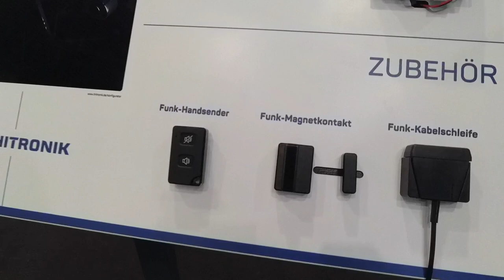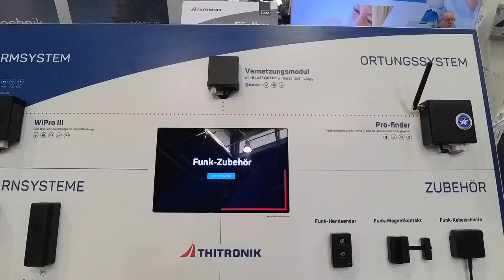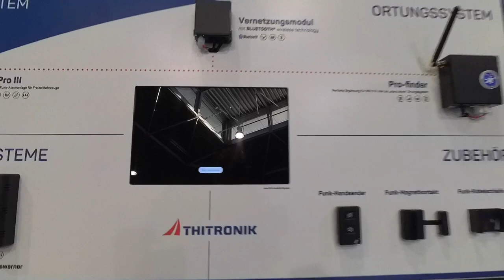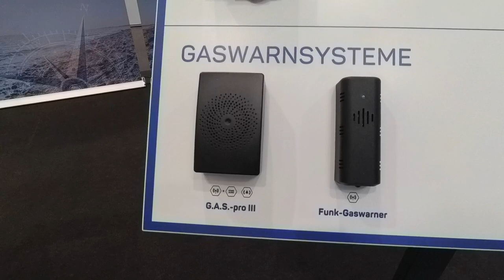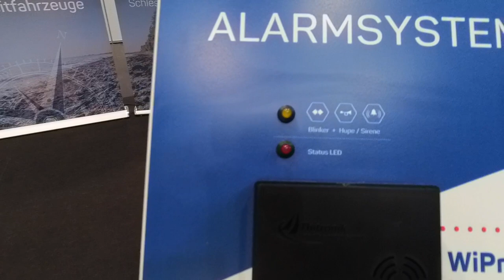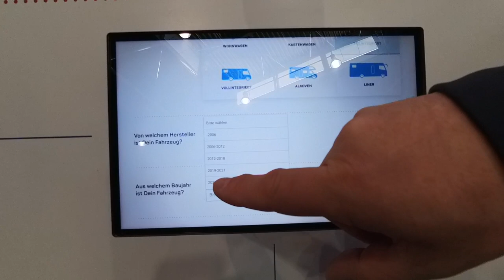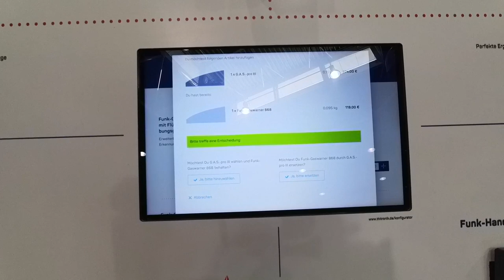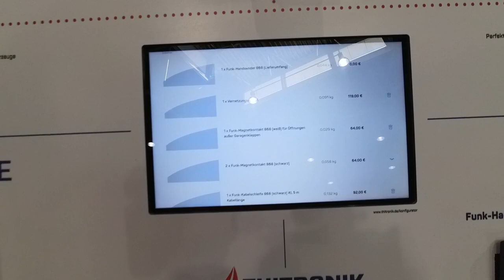Alarmanlage für Wohnmobil und Wohnwagen | Thitronik komplett erklärt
Die Alarmanlage von Thitronik ist viel mehr als nur eine Alarmanlage und ich habe es mir auf der TC in Leipzig mal genau erklären lassen.

MEIN VLOGGING SETUP:

✅ GoPro Hero 8 Black
✅ GoPro Hero 7 Black
✅ Gehäuse Case mit 52mm UV Filter für GoPro Hero
✅ SMALLRIG 1/4 Zoll (0,6 cm)
✅ Saramonic XM1 Mini Microphone [SRXM1]
✅ Feiyu WG2 Gimbal
✅ Osmo Mobile 2
✅ GoPro Pro 3,5-mm-Mikrofonadapter

MEINE ZUSATZ EINBAUTEN:

✅ TaoTronics Bluetooth Transmitter
✅ Bose Mini Soundlink